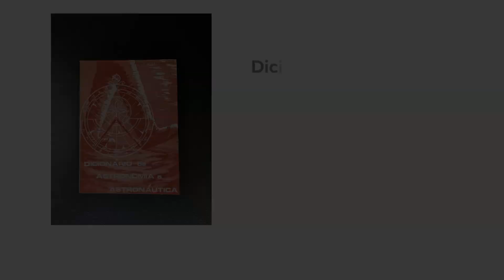Dicionário de Astronomia e Astronáutica – Jorge O'Grady, 1979 [AVRN]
Vídeo-resenha da obra "Dicionário de Astronomia e Astronáutica", de Jorge O'Grady, publicada em 1979.

O projeto é uma realização da Verbo Comunicação e Eventos e tem patrocínio da Prefeitura do Natal - Programa Djalma Maranhão, através da Unimed Natal e do Colégio CEI (Romualdo Galvão e Roberto Freire).

CRÉDITOS
Apresentação: Vicente Serejo
Tradutor de Libras: Rodrigo Cavalcanti
Imagens e edição: Suporte Áudio & Vídeo
Realização: Verbo Comunicação e Eventos